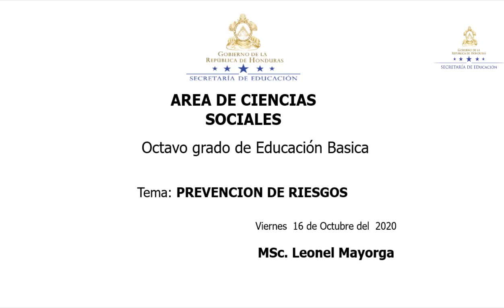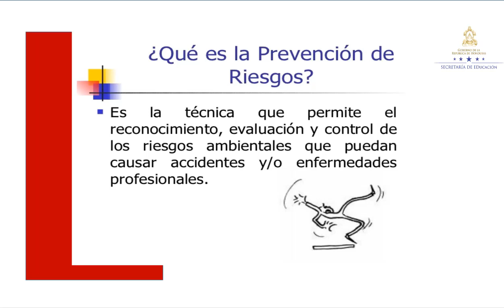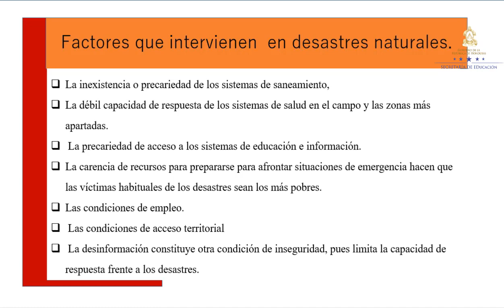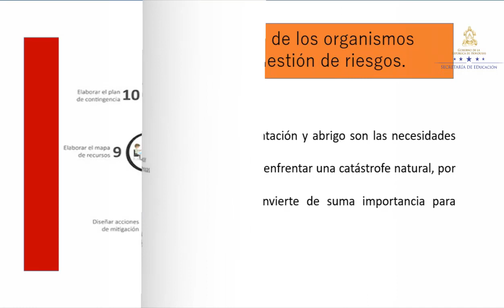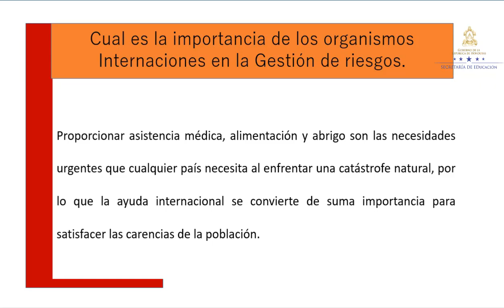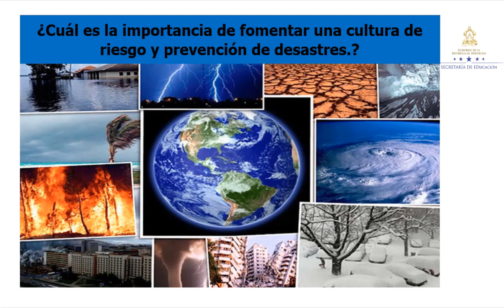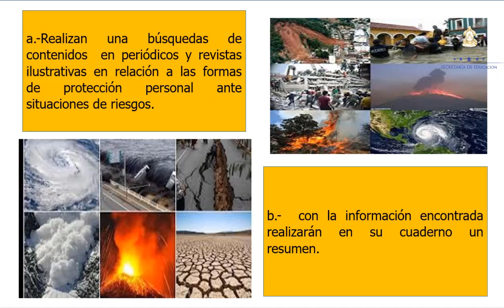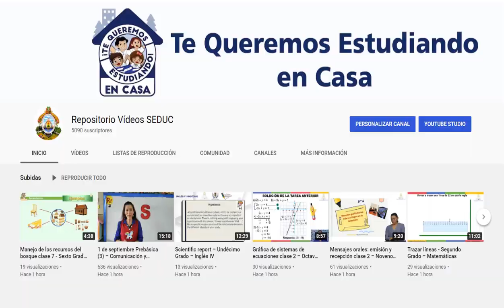Prevención de riesgos – Octavo Grado – Ciencias Sociales